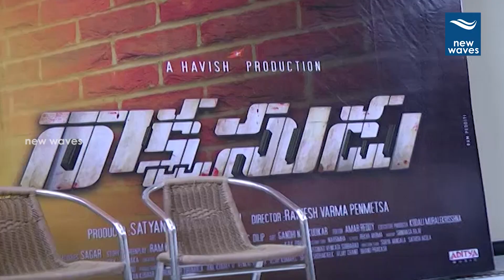Rakshasudu Movie Pressmeet | Bellamkonda Srinivas | Anupama Parameswaran | New Waves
Rakshasudu Movie Pressmeet. Anupama parameswaran and bellamkonda srinivas are plays a lead role in this movie.